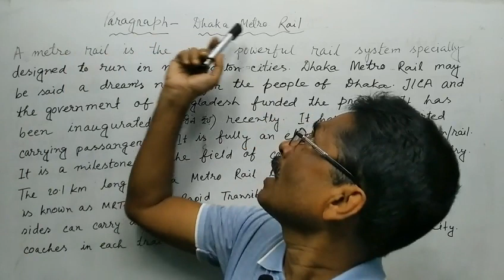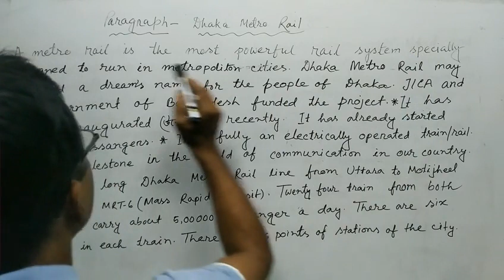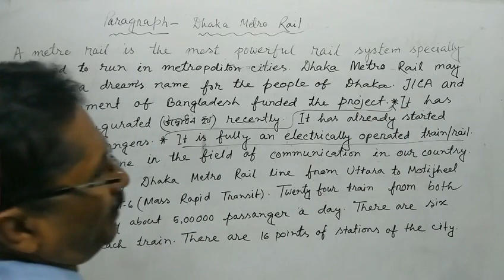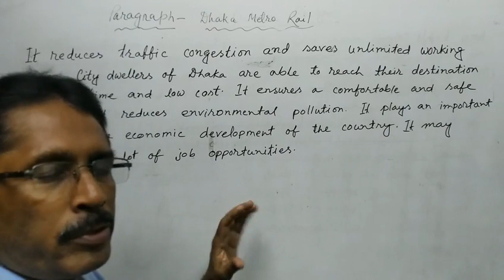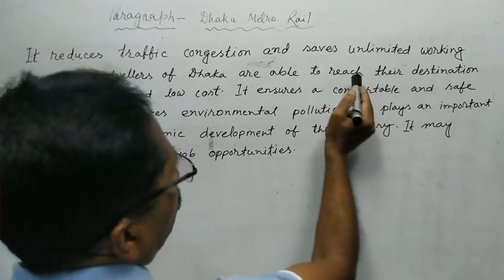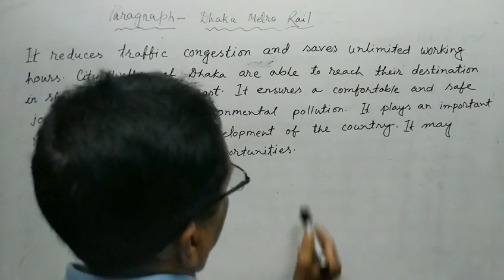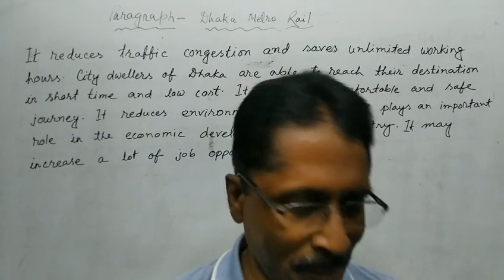Write A Paragraph On Dhaka Metro Rail Or Dhaka Metro Train | English Paragraph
Dear Lovely Learners,
You are most welcome in this channel. I am a general English teacher. I have been trying my best to teach you the true educational things. If you are a real student of learning true education, you can join with me. In this video, I have explained a paragraph named “Dhaka Metro Rail” with Bangla meaning. You know that there are many kinds of paragraph which need a period of time to explain. If you watch the video very attentively without skipping for moment, you can learn the video matter clearly.